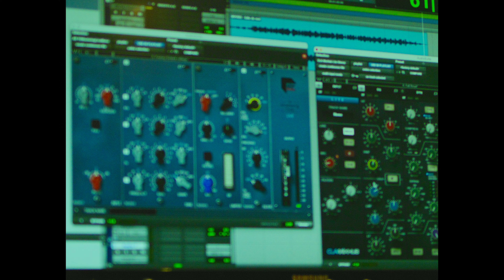Mvvnu - Audemars (Clip Officiel)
Directed by : Husovic Mirsen
Producer by : XBO recorrds
Edited by : Wolfiction Lab
Styling by : Joe Good

Prod : F1_mcp
Rec : XBOstudio
Mix : SeventhRoom7
Master : EQuus